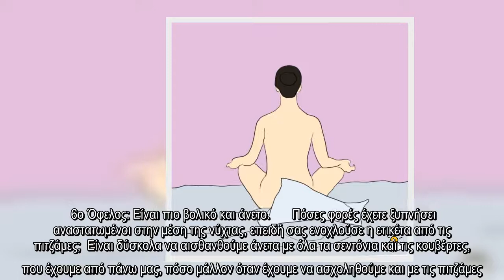✅ Τι φοράτε το βράδυ στον ύπνο; Δείτε πώς θα αλλάξει η υγεία σας με ένα μόνο μυστικό.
✍  Είναι γνωστό, ότι τα οφέλη του να κοιμάται κάποιος γυμνός είναι πολλά. Σίγουρα, υπάρχει ο σωστός τόπος και χρόνος να μείνουμε γυμνοί, αλλά τις περισσότερες φορές δεν επωφελούμαστε από τα οφέλη του γυμνισμού, όταν έχουμε την ευκαιρία.  Αναμφίβολα, δεν υπάρχει καλύτερος χρόνος και τόπος για να επωφεληθούμε από τα οφέλη του γυμνισμού από ότι στις συνήθειες του ύπνου.  Αρκετοί είναι αυτοί που προτιμούν να κοιμούνται γυμνοί, αλλά οι περισσότεροι έχουν τις πιτζάμες στρωμένες και σιδερωμένες κάτω από το μαξιλάρι τους έτοιμοι να τις φορέσουν, χάνοντας όλα τα οφέλη, που έχει το κοιμάται κάποιος γυμνός για την υγεία μας.  Διαβάστε παρακάτω τα 8 οφέλη που έχει το κοιμάται κάποιος γυμνός για την υγεία.  1ο Όφελος: Θα κοιμηθείτε ήσυχοι.       Το ξέρατε, ότι για να πέσουμε σε βαθύ ύπνο πρέπει να πέσει η θερμοκρασία του σώματός μας μισό βαθμό;  Αυτό είναι πολύ πιο δύσκολο να γίνει, αν φοράμε όλο το βράδυ πιτζάμες.  Αντ’ αυτού, αφήστε το σώμα σας ελεύθερο και χωρίς παρεμβολές και θα κοιμηθείτε σαν πο ...